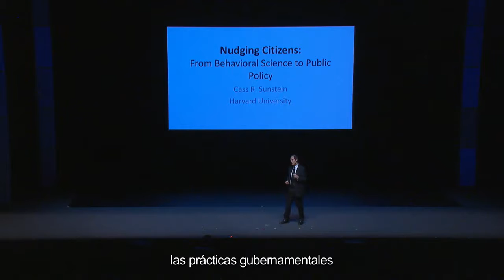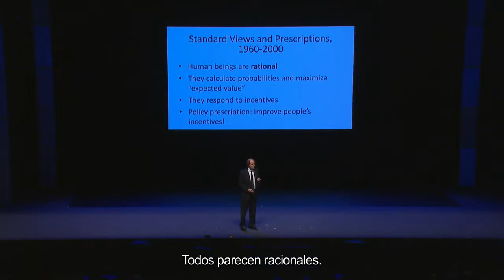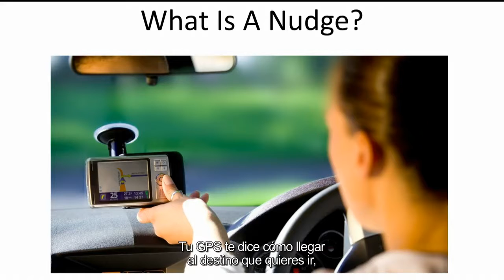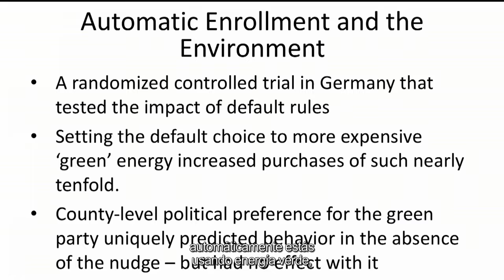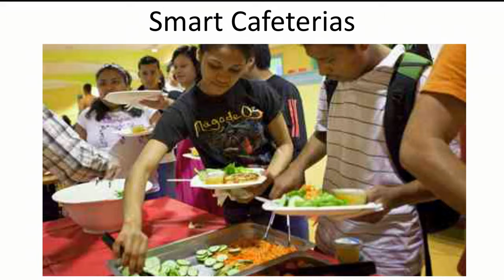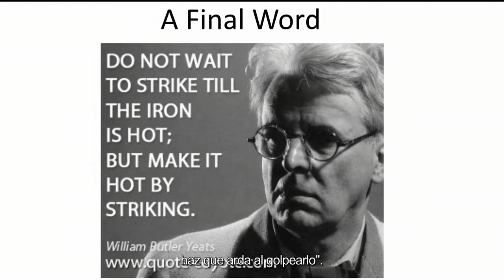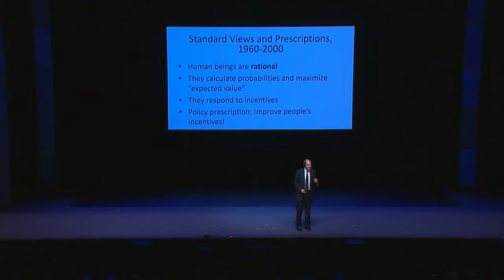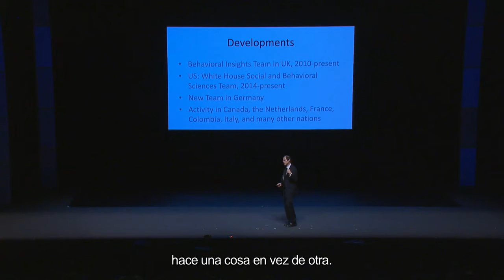Cass Sunstein: Getting Beyond Groupthink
La mayoría de los problemas se resuelven mejor en privado, no a través del gobierno. Hay un problema de descortesía en el mundo, que se maneja mejor a .

In their new book, Wiser: Getting Beyond Groupthink to Make Groups Smarter, Cass Sunstein and co-author Reid Hastie shed light on the specifics of why and .

On Sunday, May 17, Penn Law hosted its graduation ceremony in Verizon Hall at the Kimmel Center. The Class of 2015 Commencement Address was delivered .

This video is an extended excerpt from the documentary film The .